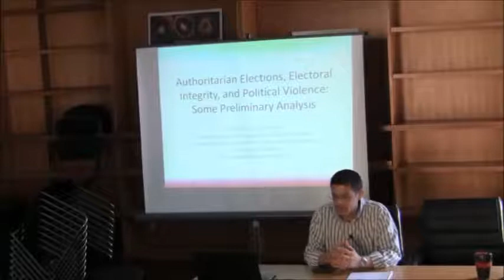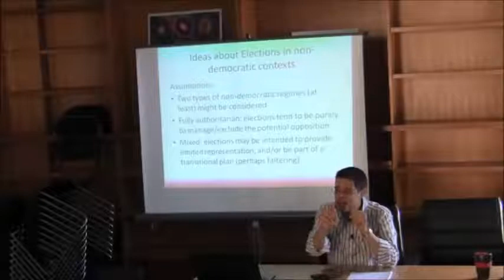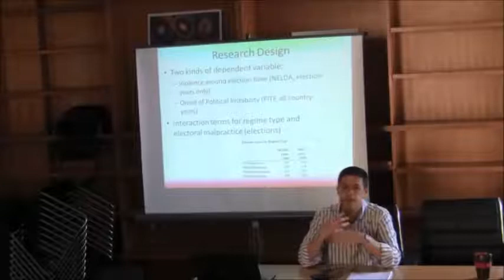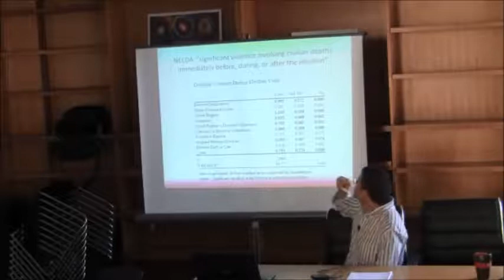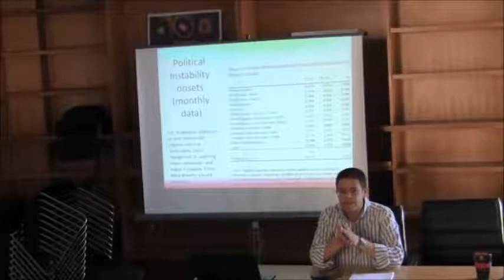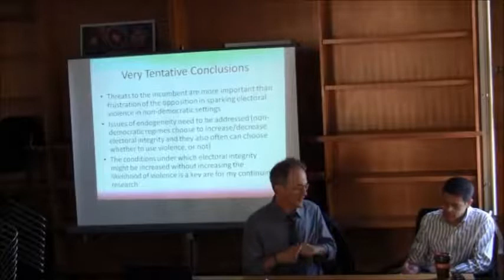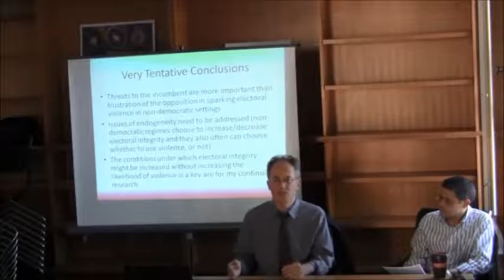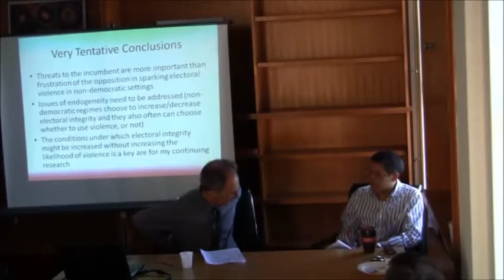Ben Goldsmith: "Authoritarian Elections and Political Violence" March 19th, 2013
In this paper - given at the research seminar series of the Electoral Integrity Project -  Benjamin Goldsmith examines the causes of violence in electoral autocracies. The paper  theorizes that manipulated elections in non‐democratic regimes might help avoid violence, because they help incumbents maintain power. Yet conversely they might also lead to violence, because they disenfranchise the opposition.
The empirical results suggest that electoral malpractice in nondemocratic regimes is indeed associated with less violence.

Benjamin Goldsmith is Associate Professor at the Department of Government, University of Sydney.
The paper is discussed by Professor James Der Derian, Director of Centre for International Security Studies, University of Sydney.